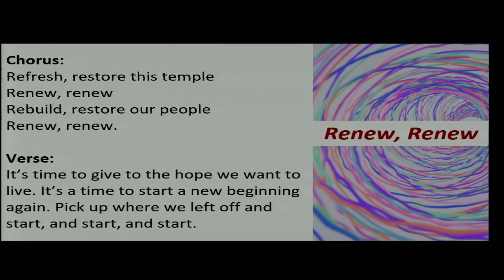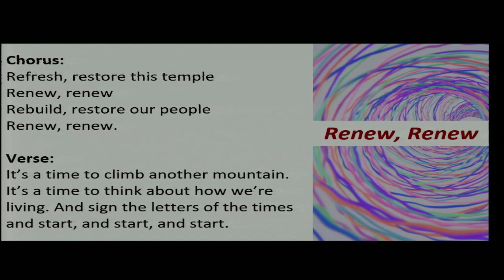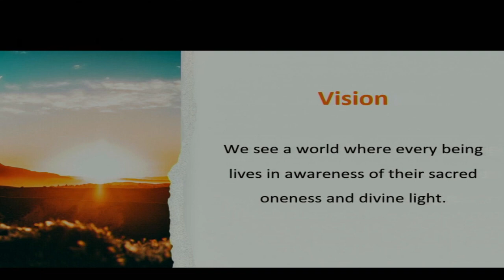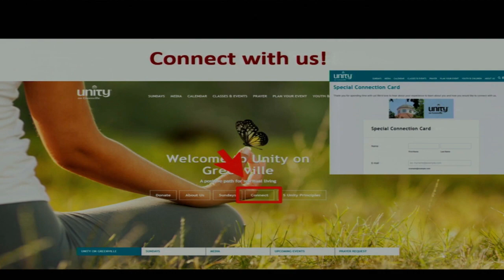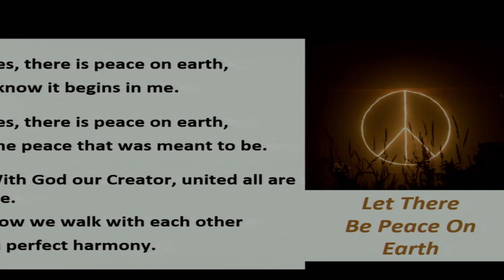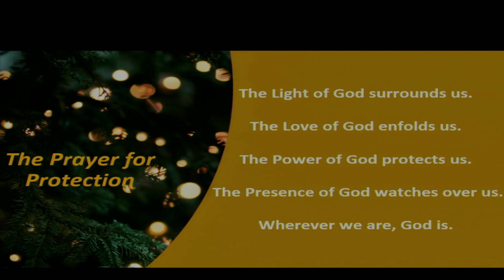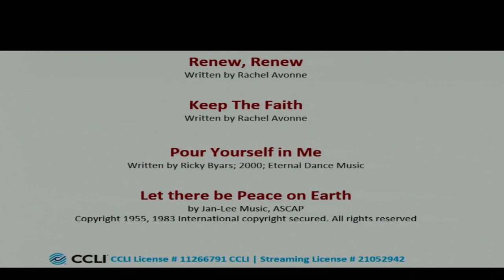New Year's Day - Full Service - White Stone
The White Stone is an ancient ritual that symbolizes our release from the bondage of the limited ideas of ourselves and our acceptance of a new way of knowing ourselves as we are known eternally in the Mind of God.
During this ceremony we practice deep listening for the still small voice of Spirit within our hearts, the voice that is constantly and consistently reminding us of who we truly are. A new name, or new awareness of an aspect of our Divine Nature, may be revealed. On the white stone, we write this name and allow it to be our focus for the coming year as we commit to more fully embodying and living it.